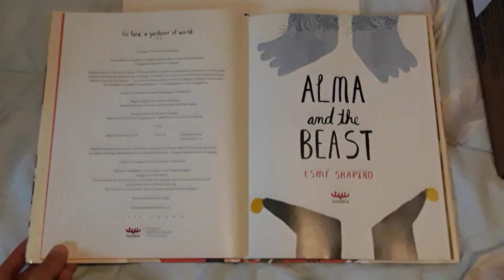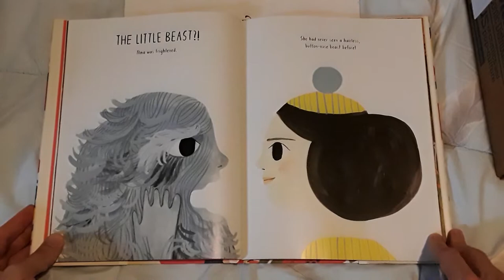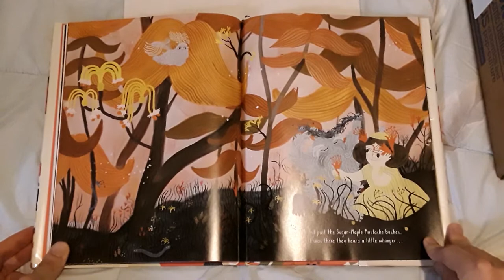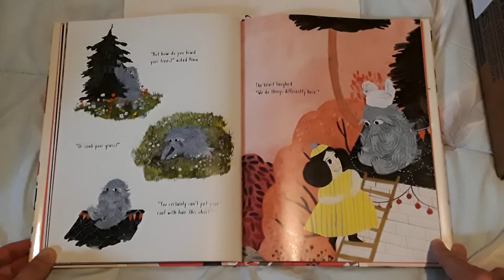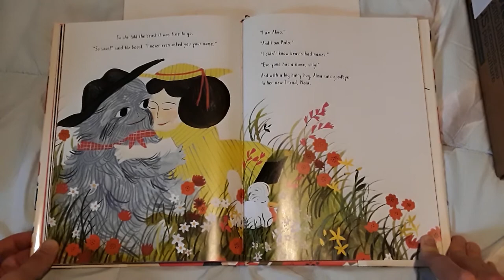Storytime Noir - Alma and the Beast by Esme Shapiro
Are humans the true beasts?